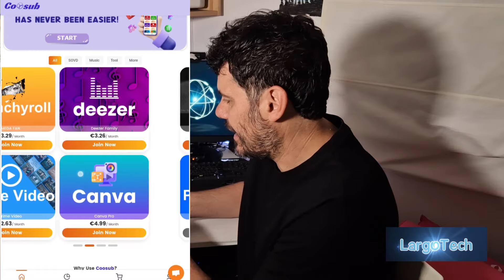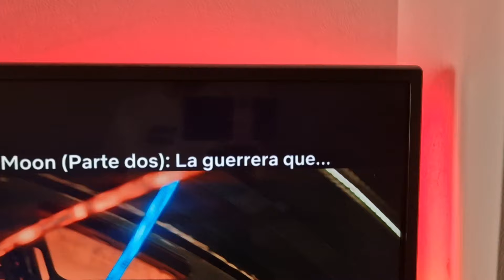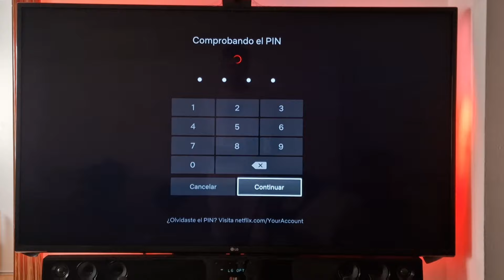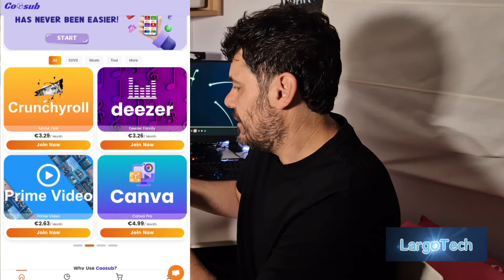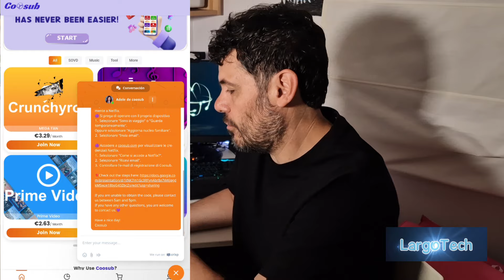La nueva forma de ahorrar con las plataformas de streaming y app's como Netflix, Disney+, Spotify...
Llevo un tiempo probándolo y va de maravilla, y a un precio bastante asequible. precios muy ajustado y sin ningún peligro. Vas a disfrutar como si fueras el propietario. En el vídeo te lo explico todo con más detalle.
Empieza a disfrutar de tus plataformas de Streaming y app's desde YA!!!

Entra en el enlace y empieza a ahorrar!!! Además, si usas el código LARGO al hacer tu suscripción, tendrás un descuento adicional.